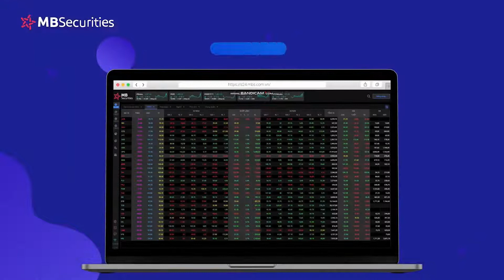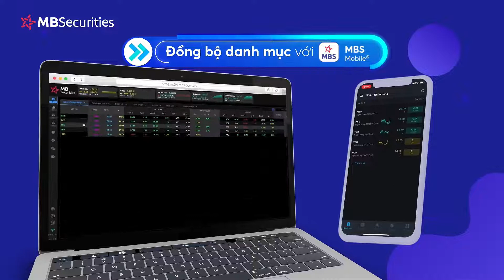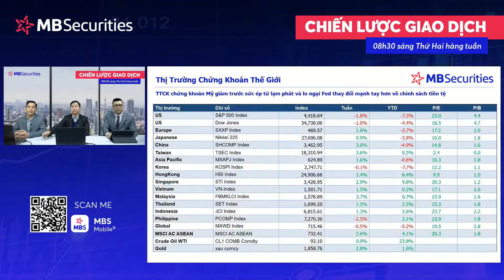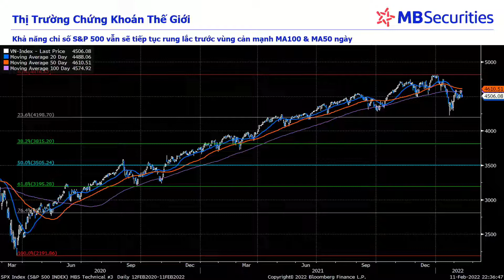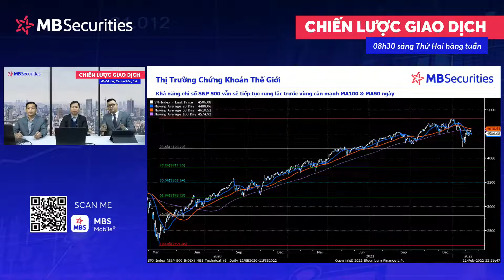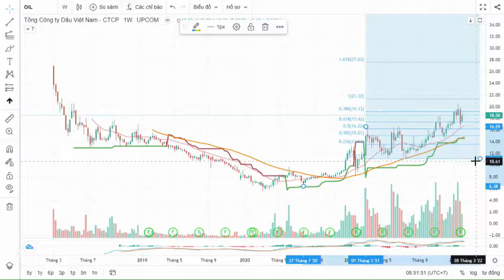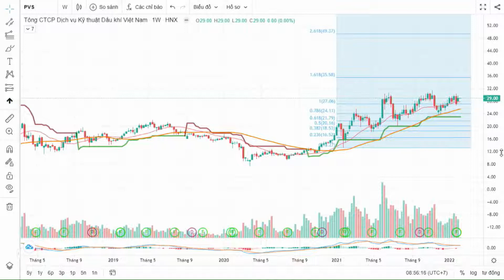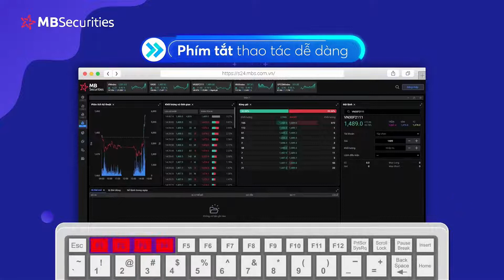Nhận định thị trường tuần 14/02/2022 : GIÁ DẦU TĂNG CAO, CỔ PHIẾU NÊN MUA HAY BÁN